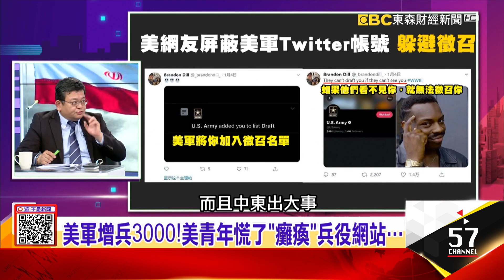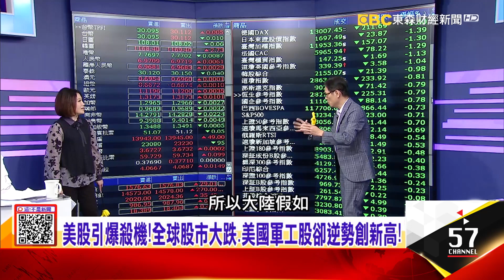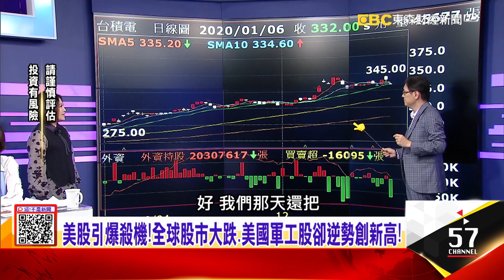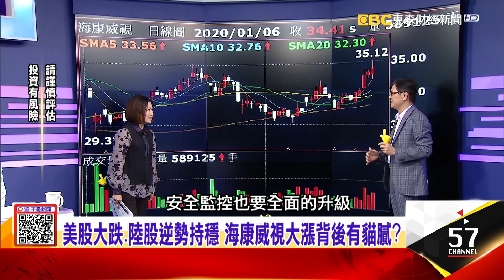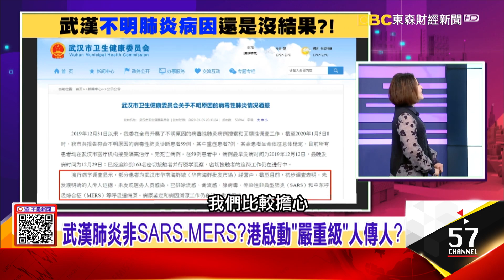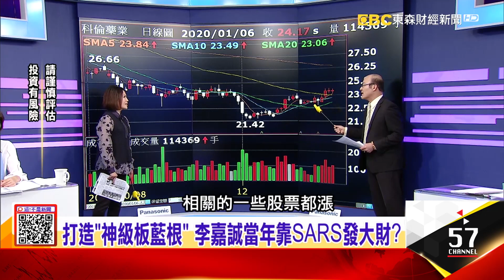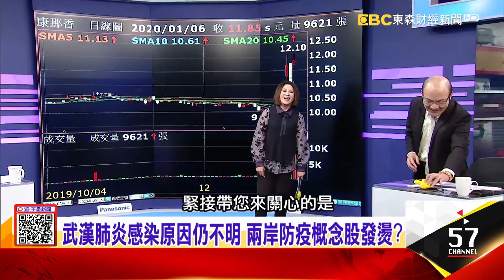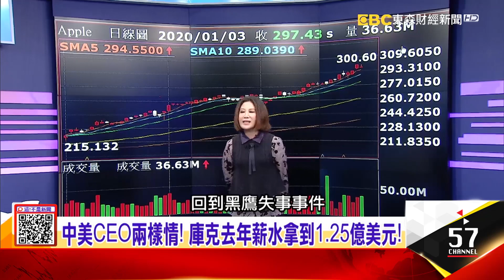萬通馮侖「被退休」？ 退休金連廣場大媽都看不上？美伊「紅色警戒」？！伊朗擬啟核戰「第三次世界大戰」開打？武漢肺炎累計59例 港總數達14例 台絕不能輕忽！ -【這！不是新聞】20200106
1、美伊衝突「8天升溫」 互相不斷衝突終引爆川普下令空襲
第三次世界大戰「一觸即發」！？肯亞美軍基地遭襲擊 「轟斃」伊朗將軍！揭密「死神」MQ-9無人機「精準」攻擊力

2、美伊衝突引爆油金價急噴！ 華爾街驚喊油價恐破百
美股引爆殺機！全球股市大跌、美國軍工股卻逆勢創新高！ 伊朗號召1人1元懸賞川普人頭 中俄恐跟進參戰？

3、武漢肺炎非SARS、MERS？港啟動「嚴重級」人傳人？
野味恐是傳染兇手？ 武漢全市封殺…郊區仍暗售？  穿山甲、田鼠、生吞猴腦…陸人愛「野味」有多誇張？

4、國進民退？馮侖自曝「被離職」 月退俸僅8000RMB
陸房市泡沫？ 陸企逼員工買房？中共出手也兩難！創30億人民幣萬通 馮侖最終樹大招風被「明搶」？